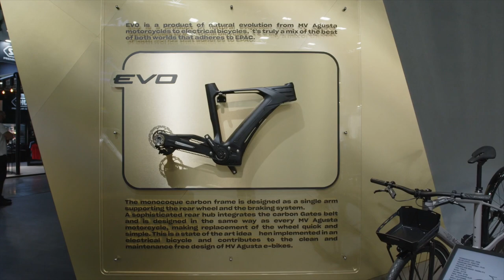MV AGUSTA Stand - EICMA 2021 - Fieramilano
Lo stand della MV Agusta a Eicma 2021 , Fieramilano.